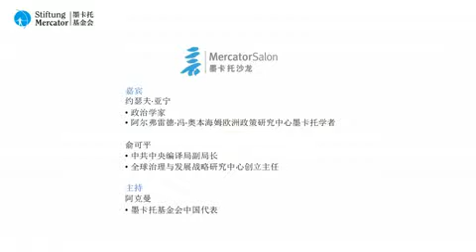Mercator Salon V: "Wissenschaft und Macht – die Macht der Wissenschaft"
Am 2. November 2013 fand im Ullens Centre for Contemporary Art (UCCA) in Beijing der 5. Mercator Salon statt. Thema war die Beziehung zwischen Wissenschaft und Politik. Moderiert von Michael Kahn-Ackermann, diskutierten der nicht nur in China bekannte Professor Yu Keping und der unter anderem in verschiedenen europäischen Think Tanks tätige Politologe Josef Janning.

Der Mercator Salon ist eine Veranstaltungsreihe der Stiftung Mercator in Peking. Die Salons bieten eine Plattform für den Ideen- und Meinungsaustausch zwischen Chinesen und Europäern über aktuelle Themen aus Gesellschaft und Kultur.